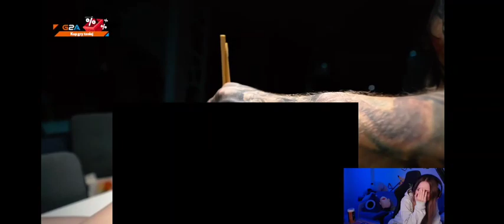KASIX reakcja na NOWY ODCINEK BUNGEE BODY SUSHI!